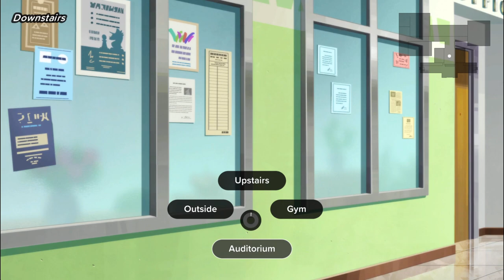Admirable, Totally Makes Sense, 100 Percent Normal - Goodbye Volcano High - Let's Play - Part 6